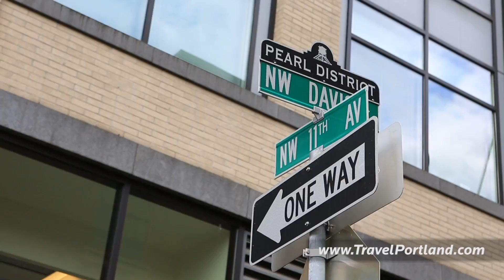Staunen Sie über die Vielseitigkeit von Portland: Parks, Kultur und exzellente Küche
Entecken Sie den Pioneer Courthouse Square, Papa Haydn, Washington Park, den Hafen und das Riverplace-Viertel, die Food-Cart-Kultur, Wochenmärkte und wunderschöne Oregon-Küste!